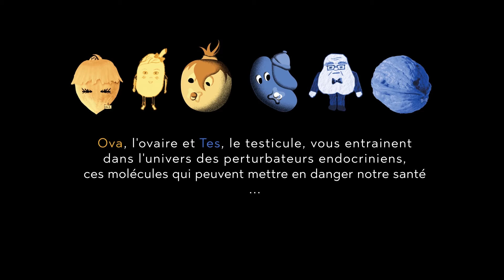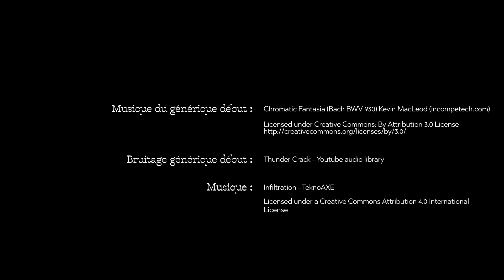Hormonal Terror Episode 5 : Watchfrog, un agent special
Brad, une grenouille des services secrets, est envoyée en mission de reconnaissance. Son objectif : découvrir quels sont les différents perturbateurs endocriniens qui se cachent dans le lac. Dans ce 5ème épisode de la série Hormonal Terror, vous découvrirez comment détecter les perturbateurs endocriniens dans un environnement. Ecrit par Hussein Kenneth, Anas Sadak et Sayan Sivannathan. Réalisé par Romain Tigé et Audrey Dupré. Voix : Rémy Aymard, Audrey Dam Quang, Hussein Kenneth, Baptiste Odic, Sayan Sivannathan et Badria Soudjay.
L'Inserm tient à remercier tout particulièrement la société Watchfrog de son accord d'utilisation de sa marque pour cette vidéo ludique et pédagogique.